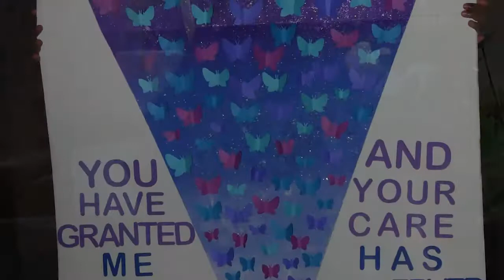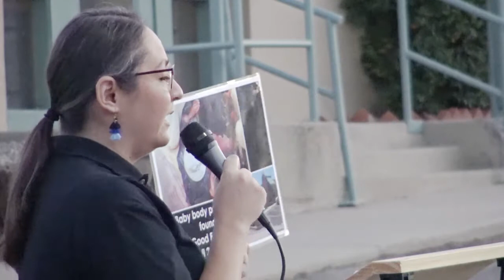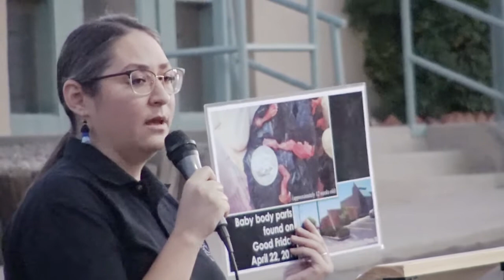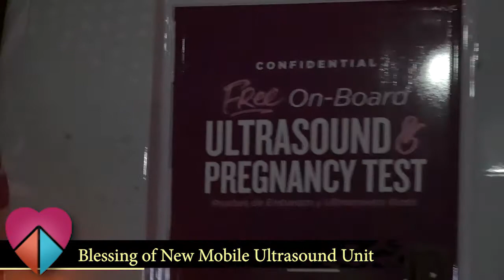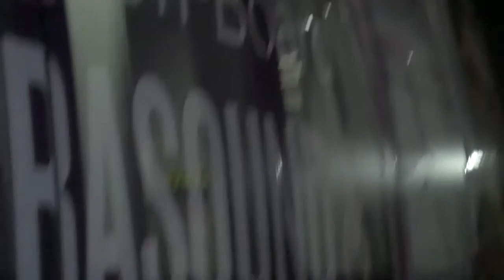Hill Top Memorial Service - El Paso Abortion Center Closed (2020)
Estimated 40,000 lives lost 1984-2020
Memorial Service October 8, 2020